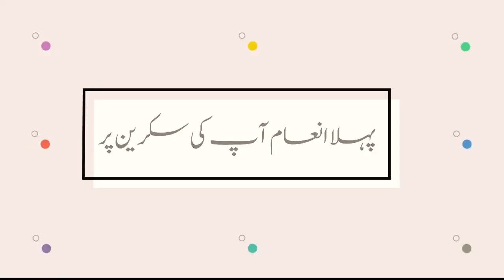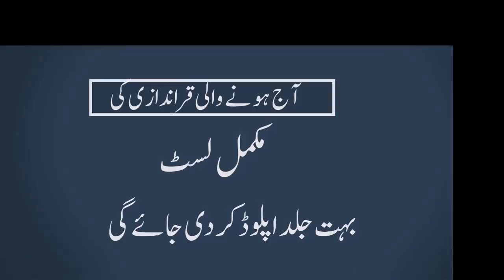750 prize bond result today | 750 prize bond 17 january 2022 | Peshawar prize bond result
In this video We will Discuss:
750 prize bond result today
750 prize bond
750 prize bond peshawar
750 prize bond list 2022
750 prize bond Peshawar list 2022
750 prize bond list 2022 Peshawar
750 prize bond list 17 January 2022
750 first prize 17 January 2022
Prize Bond 750 Draw # 89 On 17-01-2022 at Peshawar
750 second prize 17 January 2022
750 third prize 17 January 2022
750 draw result today
prize bond 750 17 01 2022
prize bond 750 list 2022
750 prize bond guess paper 2022
List of Rs 750 Prize bond Draw 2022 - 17th January 2022
750 prize bond 1st inaam
750 prize bond 2nd inaam
how to check prize bond online
Rs. 750 Prize Bond list 17 January 2022 Draw #89 result
how to check prize bond result online in pakistan
how to check prize bond list
how to check prize bond online 2022
prize bond schedule 2022
750 prize bond list today
How To Check Today 750 Prize Bond Result 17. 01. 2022
prize bond schedule